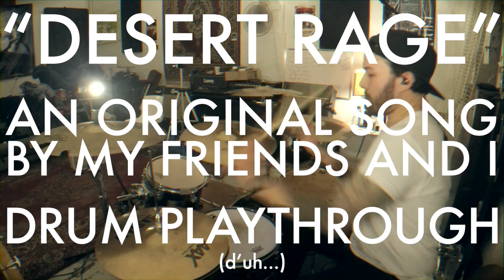Desert Rage - Horsedog Early Demo Drum Playthrough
ad DistroKid is the best way to distribute your music on all major streaming platforms! Save 7% on your first year's membership by clicking this link!